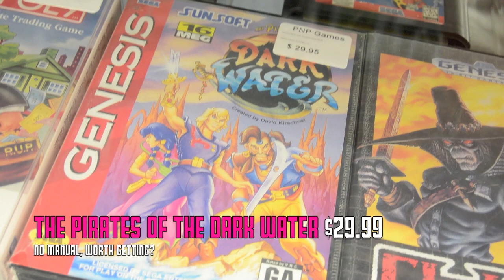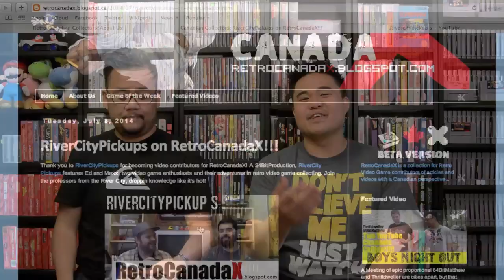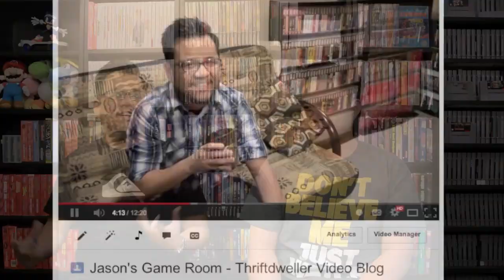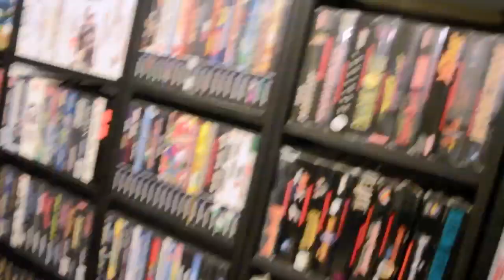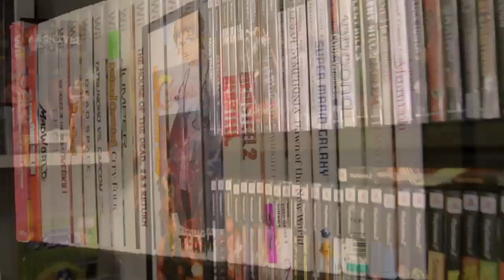Thriftdweller Video Blog / Pickup special - Custom Game Spines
A special multi-stage video of a video blog and pickup video! Lester gets rid of the Complete PS3 Collection goal, Nate shows some custom video game spines and a rare pickup from Lester! Thank You for all the support!